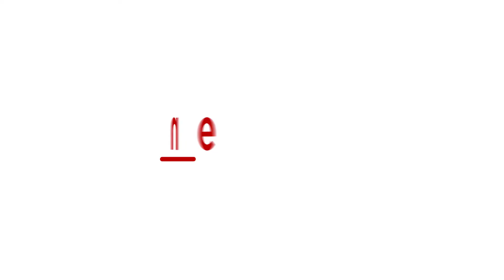Muslim board promises model nikahnama, goes mum on banning triple talaq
The three-day plenary of the All India Muslim Personal Law Board (AIMPLB) began in Hyderabad on Friday, February 9 with 50-member executives holding court at an auditorium at Owaisi Hospital complex. One of the major reform the board was to hold discussions on was the "triple talaq" bill. However, the board maintained a curious silence over the matter. The model nikahnama was to have a provision for grooms to take an oath that they won't use triple talaq in one sitting. But nobody raised the issue and the board did not discuss the matter.